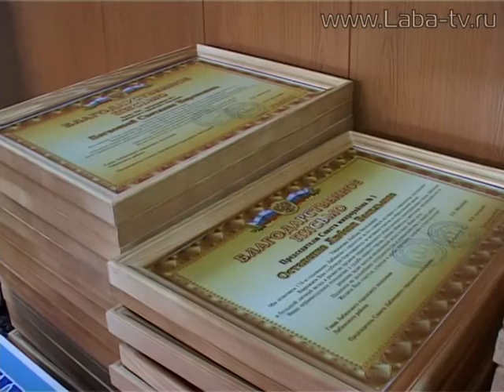Шесть табличек образцовых домов вручили лучшим.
Городская администрация оценила домовладения  лабинцев.  Шесть табличек образцовых домов вручили лучшим.